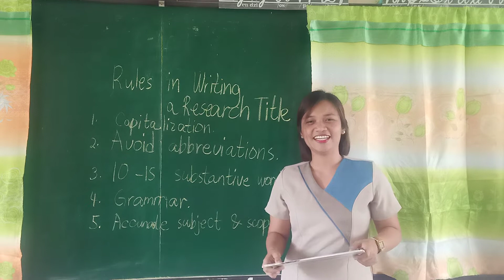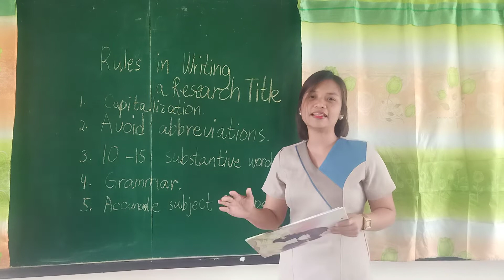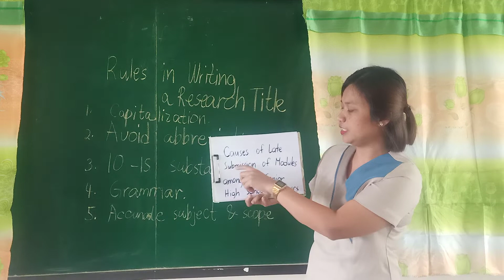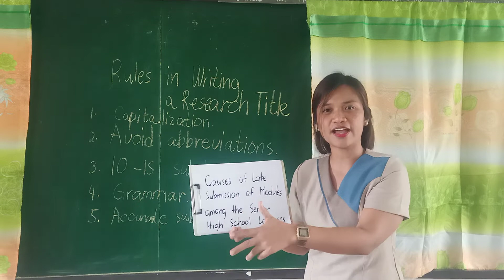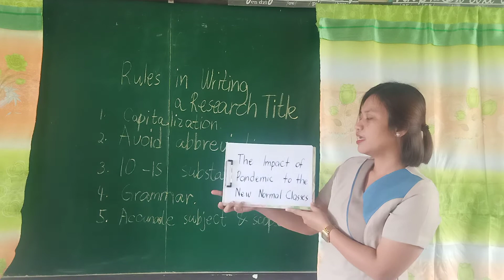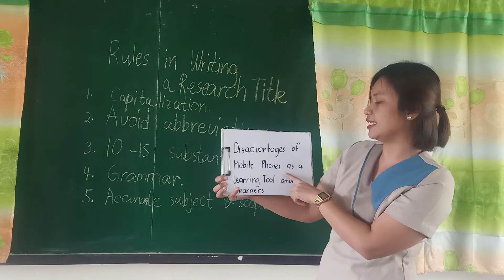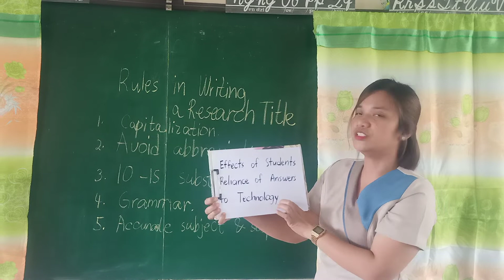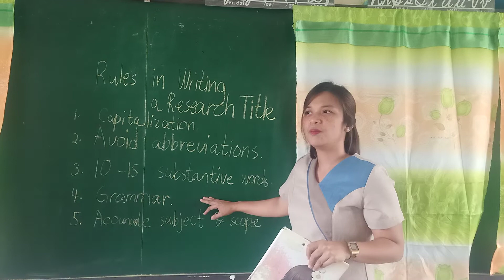Rules in Writing a Research Title